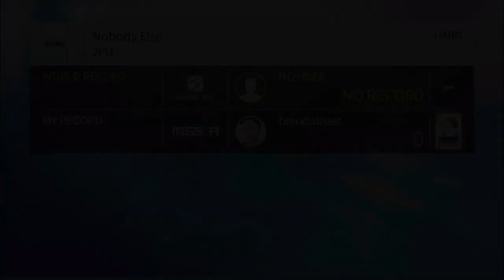(Superstar JYP NATION) 2PM - Nobody Else